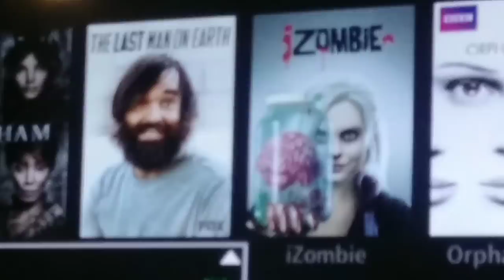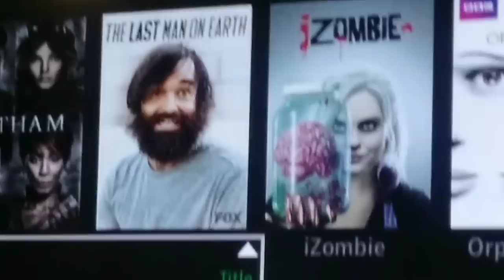Frickin.Disney.Vlog.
Our first trip to Disney! Had to record on my phone. I have decided that I am officially not a Disney person.  I was too tired to even vlog and edit properly, so I apologize if this is all over the place. Continue Reading below...